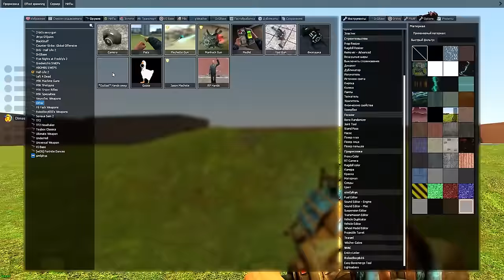СОНИК ПОЖИРАТЕЛЬ В ЛАБИРИНТЕ С ПОРТАЛАМИ ЗАЩИЩАЕТ ОРУЖИЕ SONIC EXE Garry's Mod Sandbox